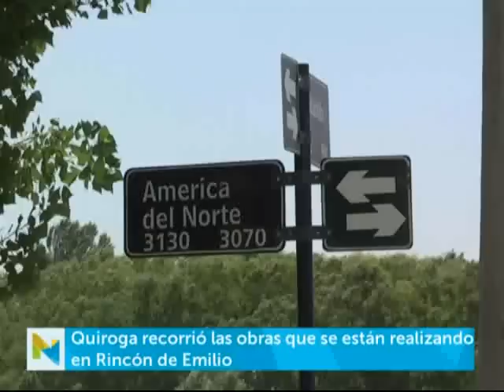Horacio "Pechi" Quiroga - Estamos ejecutando obras de desagües y cordón cuneta en Rincón de Emilio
La obra demandará una inversión de $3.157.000 y el plazo de ejecución es de 120 días.